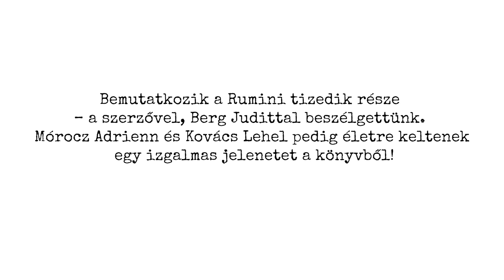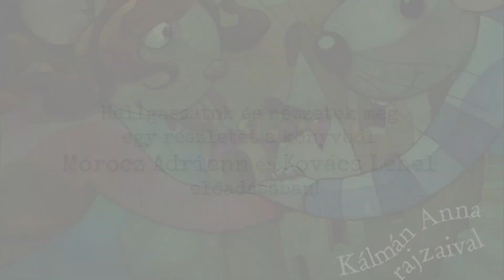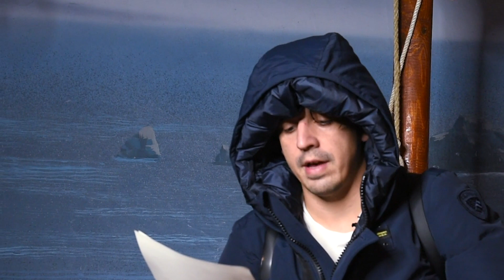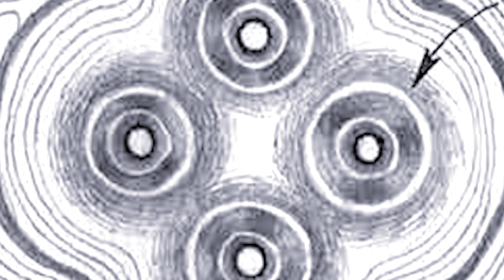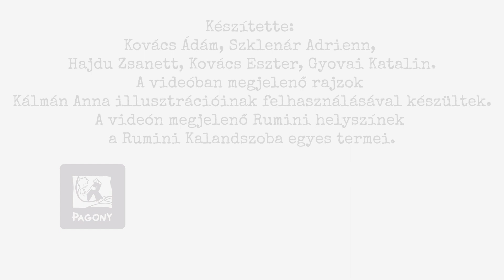Mese és kaland - Rumini Megantisz felé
Ismerd meg a Rumini és az elsüllyedt világ című regényt!

A könyvbemutató során Kovács Eszter, a Pagony kiadó főszerkesztője beszélget Berg Judit íróval, majd Mórocz Adrienn és Kovács Lehel színészek karantén-színháza következik a regény alapján.